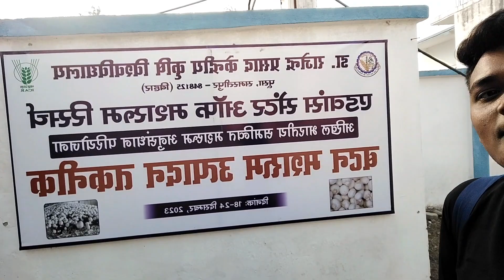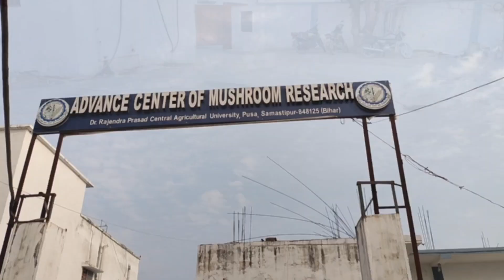डॉ राजेंद्र प्रसाद सेंट्रल एग्रीकल्चर यूनिवर्सिटी में मशरूम का ट्रेनिंग।vlogs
sourav joshi vlogs
mushrooms
growing mushrooms
mushroom cultivation
Mushroom
daily vlogs
family vlogs
vj siddhu vlogs latest
Vlogs